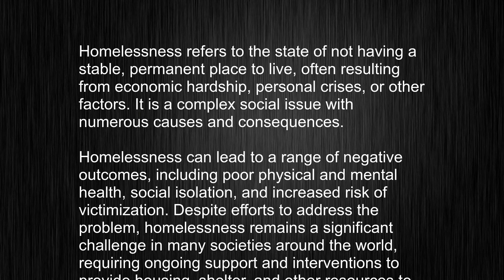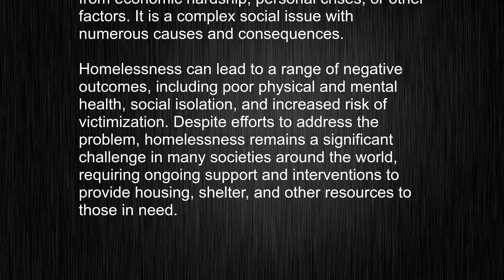What's the meaning of homelessness?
This video tells you what "homelessness" means, how to pronounce it, provides a pronunciation guide and an accurate definition.
   00:00 Pronunciation
   00:24 Meaning

   - What is the meaning of homelessness
   - How to say homelessness
   - What is the definition of homelessness
   - How to pronounce homelessness

   Visit our free audio/video dictionary tutorial to learn how to correctly pronounce words/names and to learn their meanings, definitions, just like homelessness definition and meaning in Merriam-Webster, homelessness definition and meaning in Collins English Dictionary, homelessness definition and meaning in The Oxford English Dictionary, homelessness definition and meaning in Longman Dictionary of Contemporary English, homelessness definition and meaning in Cambridge Advanced Learner's Dictionary, and more.